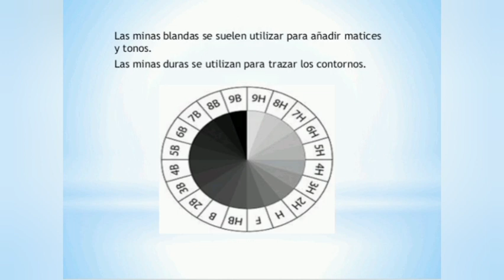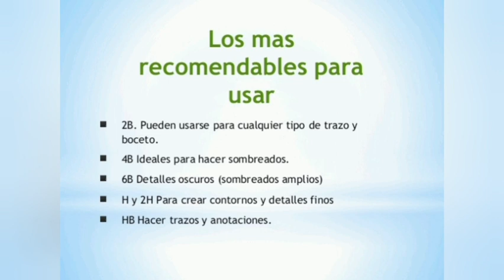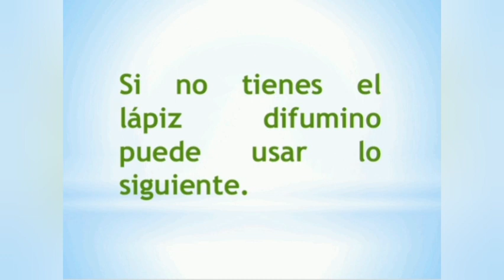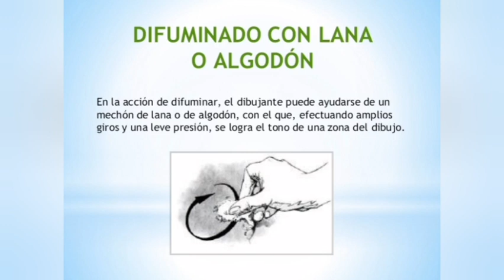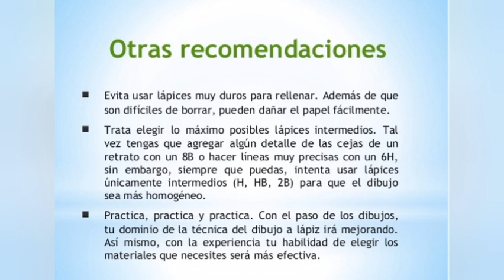Tips de como utilizar lapiz y carboncillo para dibujo/Tips on how to use pencil and charcoal to draw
Tips de como utlizar tus materiales de dibujo para tener un resultado de profesional te dare mas opciones que puedes usar, y ser de tus dibujos una obra de arte

🔺️Videos referenciales